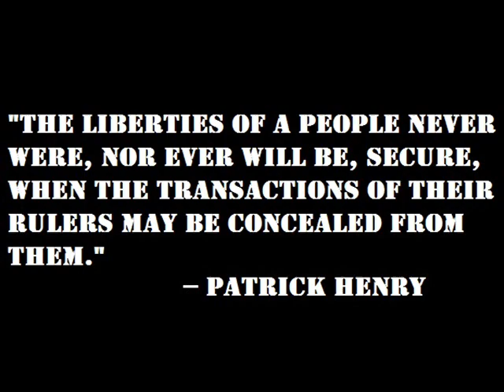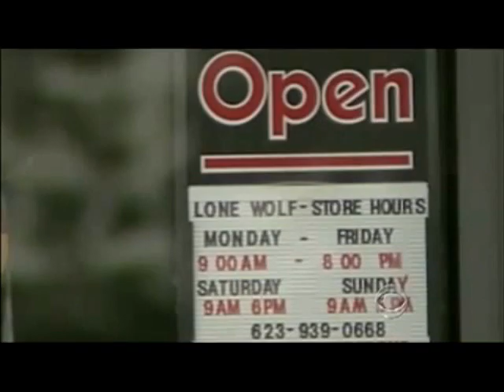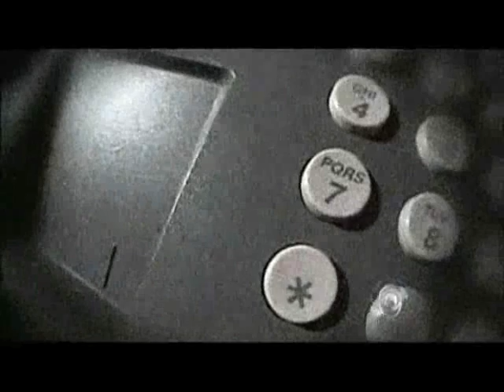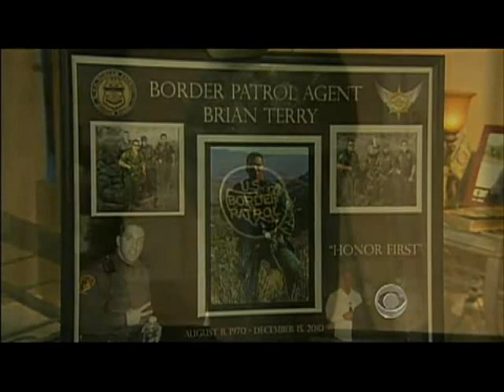Project Gunrunner -- Scandal at the ATF